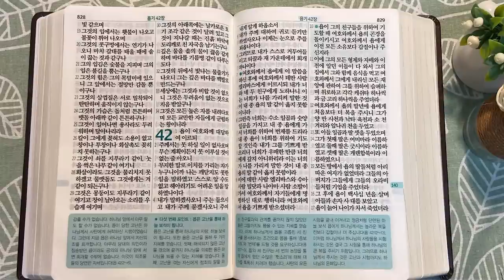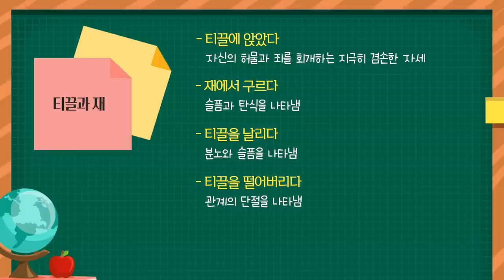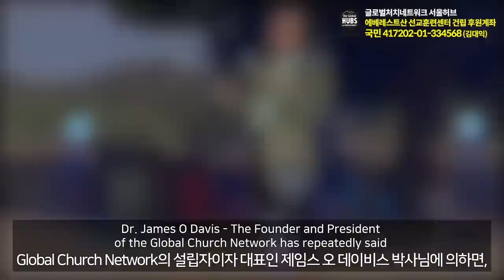욥, 드디어 하나님과 대면 | 통독성경 140일 | 욥기 38~42장 | 통박사 조병호의 1년1독 성경통독 | 성경지리와 역사를 통으로